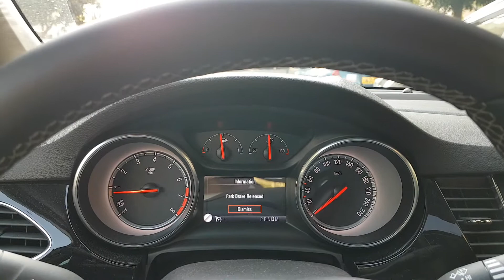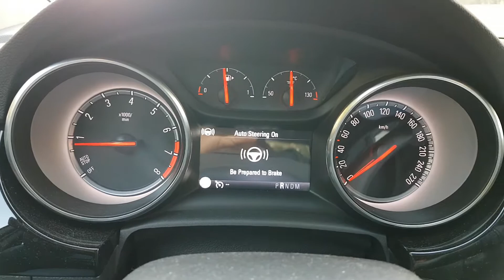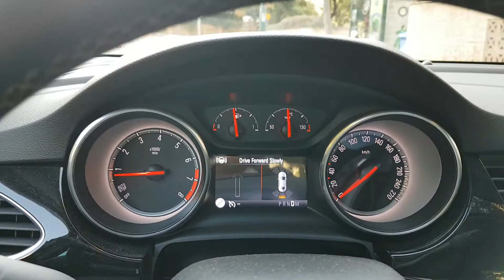מערכת עזר לחניה, כך זה עובד